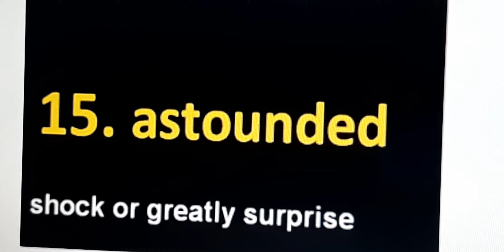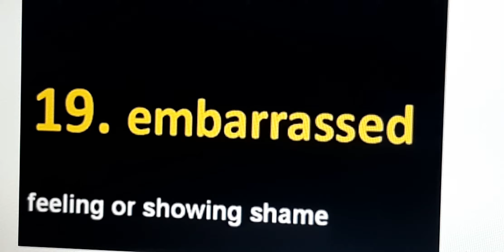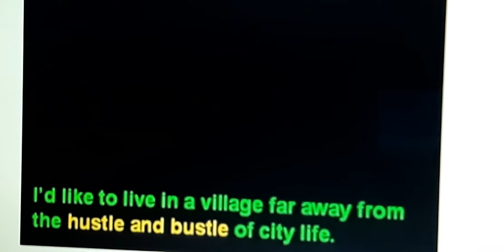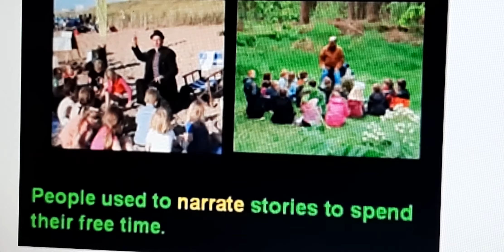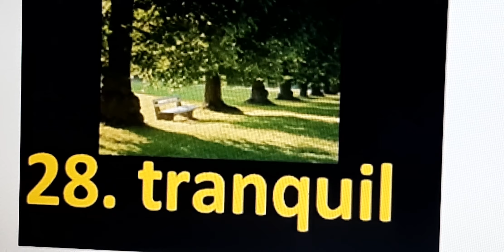جديدة#كيفية النطق مع امثلة#مفيدة ومهمة👍👍👍مع مستر عمروسمير